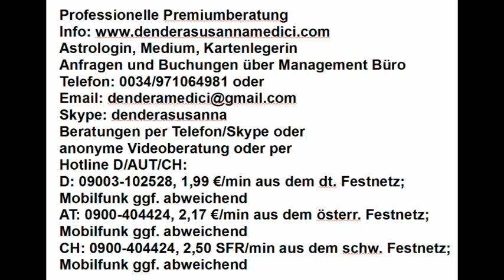Tagesgeheimnis: 08.04.2018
Astrologische Beratung: 250.-€/h
Mediale Beratung: 250.-€/h
Kartenlegen: 100.-€/h
Alternativ:
Hotline:
Bankverbindung:
Banco Sabadell
IBAN: ES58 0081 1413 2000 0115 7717
BIC: BSABESBB
Inhaber: Dendera Susanna Medici
Buchungen und Anfragen über das Management Büro:
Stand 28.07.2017